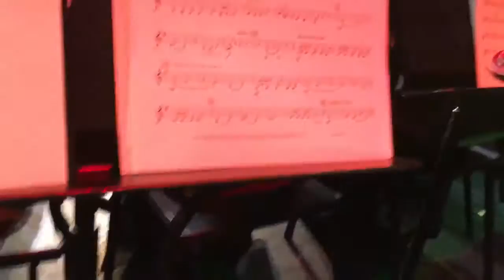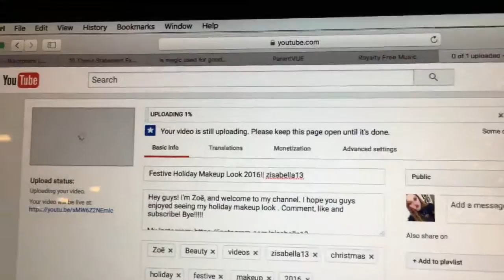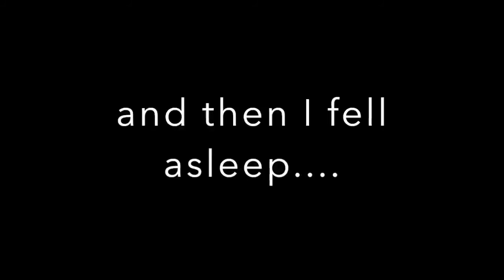VLOGMAS DAY 13! Tiny Tots Christmas Concert| zisabella13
Hey guys! I hope you guys enjoyed seeing my day 13 vlog . Bye!